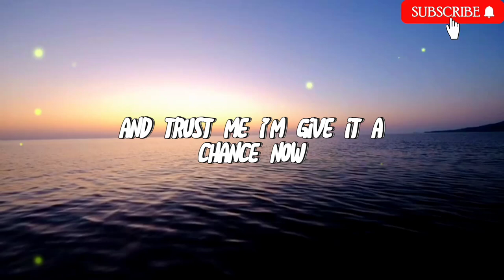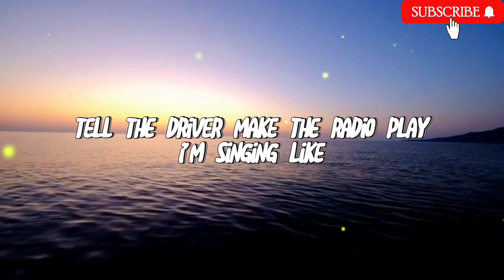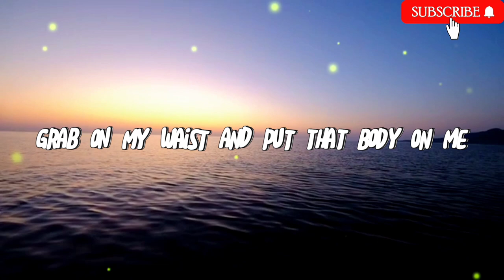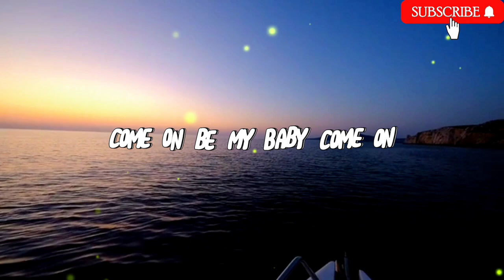ED SHEERAN - SHAPE OF YOU (LYRICS) //NIRAN DANGOL FT PALSANG LAMA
Song Credit to NIRAN DANGOL/PALSANG LAMA
Originally Performed by ED SHEERAN

[LYRICS]

Boy you know I want your love
Say girl let's not talk too much
Come on come on now follow my lead

Oh-I-oh-I-oh-I-oh-I
I'm in love with your body
Oh-I-oh-I-oh-I-oh-I

Tell the driver make the radio play I'm singing like

THANK YOU AND PLEASE FOLLOW